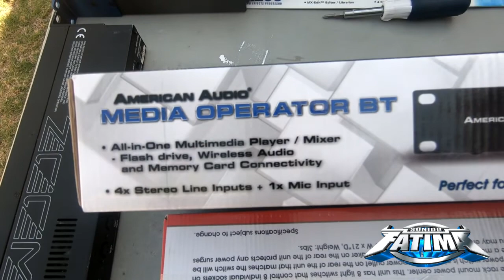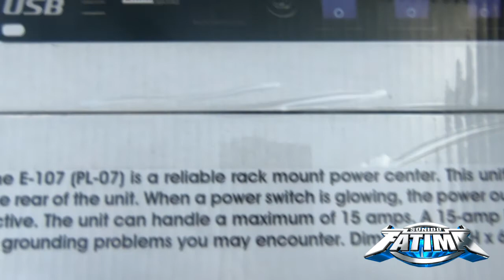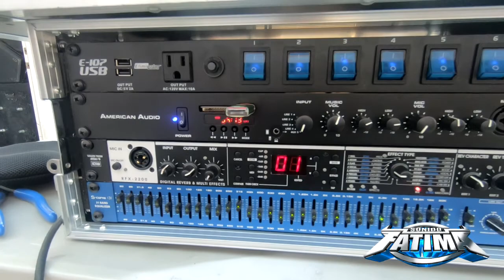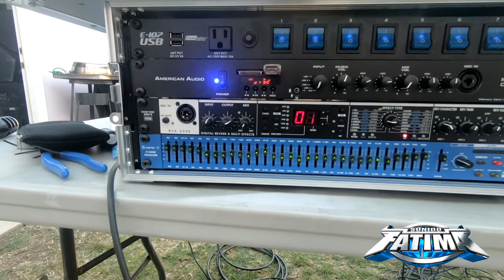La tercera caja de Sonido Fatima al estilo Bluetooth